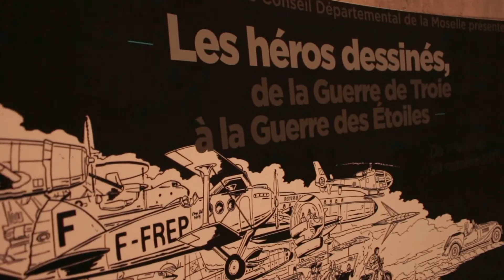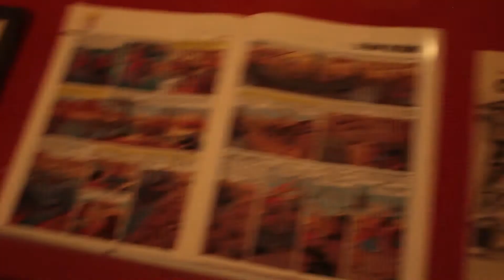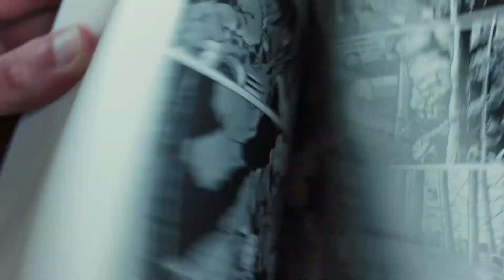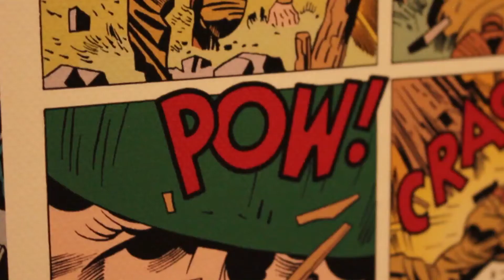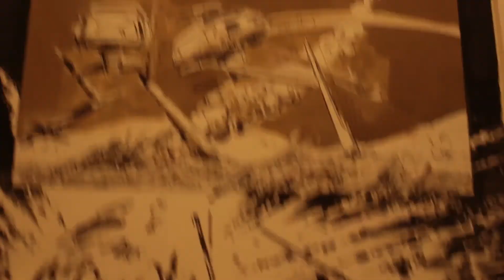Jack Kirby, Guerre et Bande Dessinée [Exposition]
►"C'était la guerre des tranchées" de Tardi

► ⭕️ Le roman de science-fiction "La Gélule Rouge" que j'ai illustré :
Version papier
Version ebook